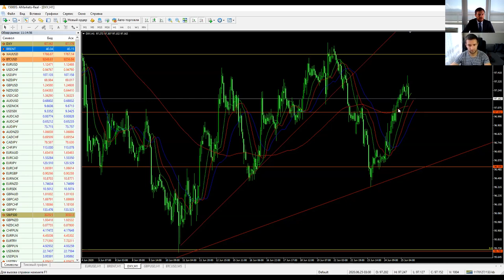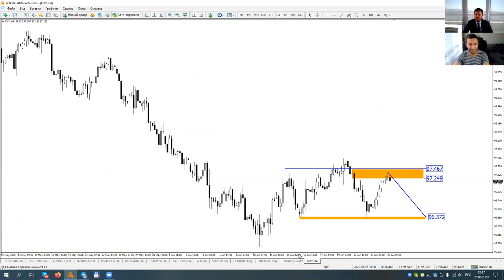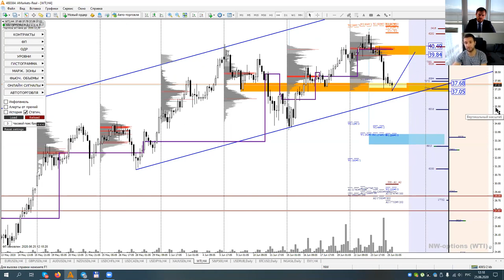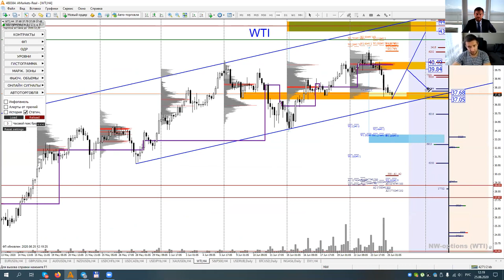Артем Деев vs Денис Ковач: торговые идеи по EURUSD, DXY, WTI и Brent | AMarkets